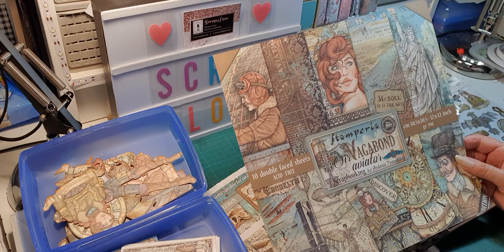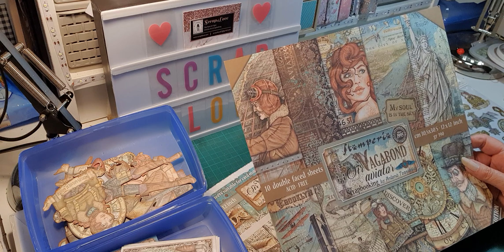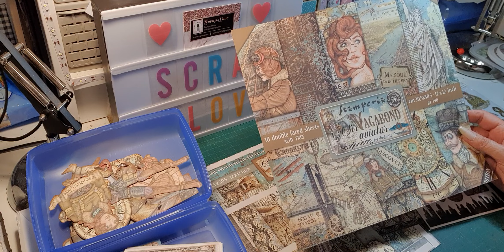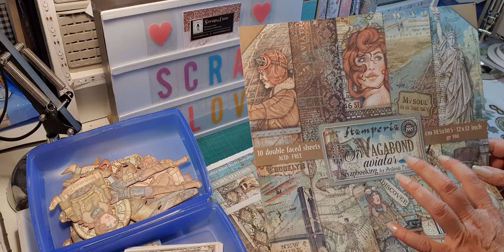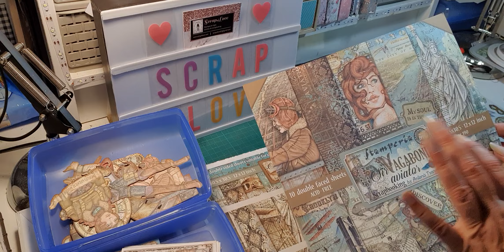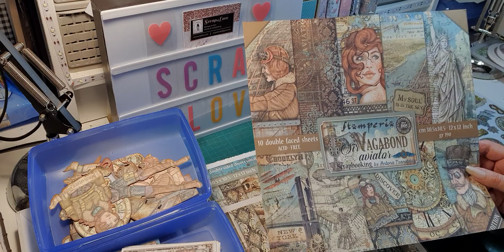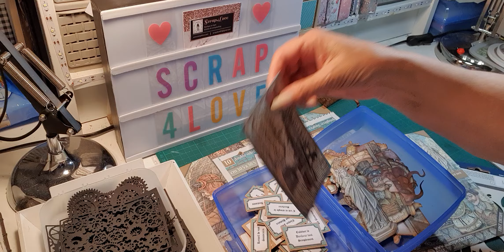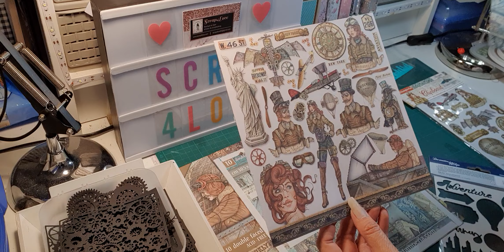TUTO ALBUM SIR VAGABOND AVIATOR STAMPERIA - PRÉSENTATION DU COLIS DT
Dans cette vidéo, je vous propose de réaliser un album avec la collection SIR VAGABOND AVIATOR DE STAMPERIA.
 La boutique « SCRAP4LOVE » m’a envoyé cette collection dans le cadre de la DT du mois de septembre.
Je vous présente aujourd’hui le détail de mon colis DT. J’avais à ma disposition une collection 30 x 30, deux collections background complémentaires en 30 x 30, une collection 20 x 20, et des embellissements..
Un très beau colis DT qui me permet de vous proposer un album assez grand. Sa couverture mesure 27 x 25 cm avec quatre blocs montés sur un accordéon double contenant 8 pages de 26 x 23 cm. La structure est faite avec du papier craft en 220 gr.
Aujourd’hui, je vous propose de réaliser la couverture de cet album.
Je vous rappelle que la boutique « SCRAP4LOVE» vous fait cadeau d’une remise de 5 % pour toute commande avec le code « MICHELE5 » et je l’en remercie.
Je vous remercie de votre fidélité et de tous les commentaires si agréables que vous me laissez à chaque vidéo. Si vous avez des questions, n’hésitez pas, je vous répondrai avec grand plaisir.
Je vous dis à très bientôt pour d’autres aventures créatives.